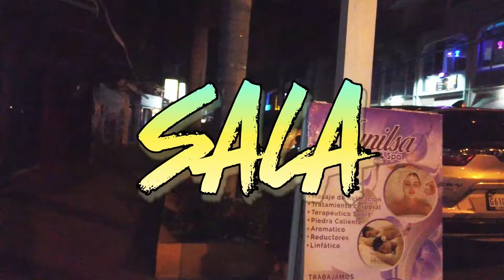WHAT A TYPICAL NIGHT IN SOSUA IS LIKE